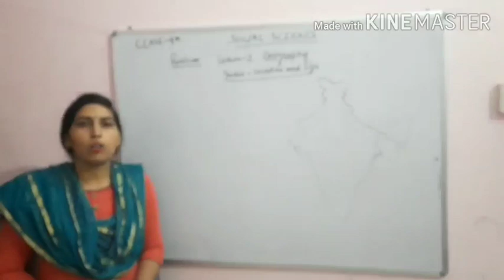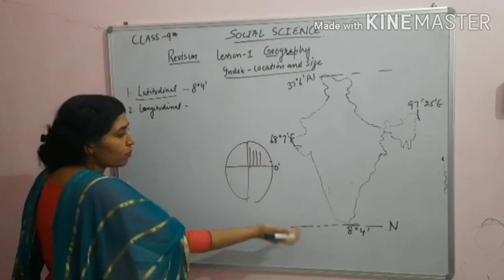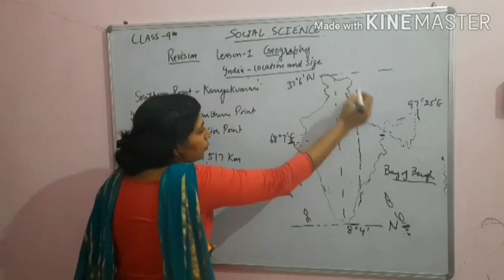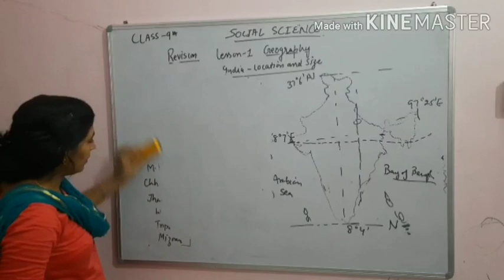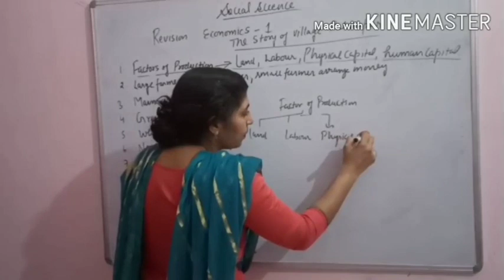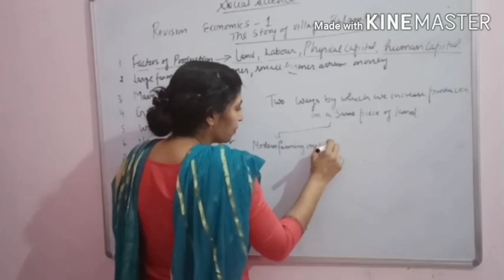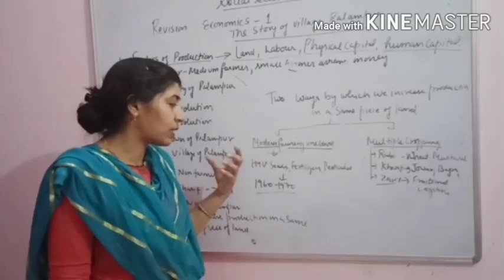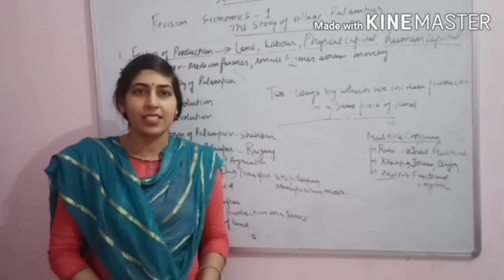Class 9th Geography Revision lesson 1